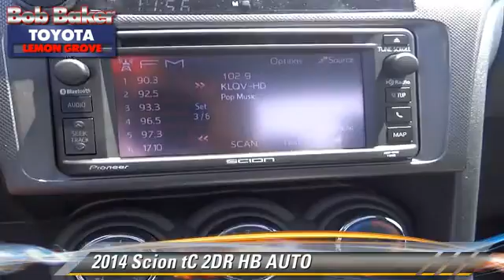Bob Baker Toyota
6800 Federal Blvd near San Diego La Mesa Spring Valley Broadway Heights Redwood Village National City El Cajon CA 91945

[DFIN:3:2793011:I:4072:FD60E4B1:f8e6642cd5d0e609e5d7c8e31d450b9d]